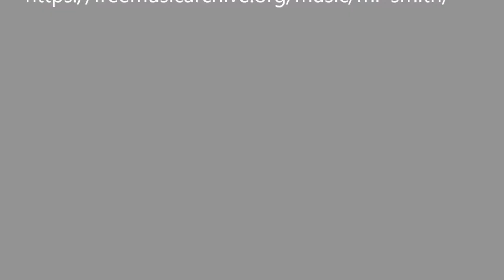Hüpfkreisel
Bewegungsspiel für Draussen. Hüpf mit, es ist der der Hit! Spiele wie
 «Himmel und Hölle», Gummitwist oder Seilspringen sind uns bestens bekannt.  Der Hüpfkreisel, im englischen «Skip Ball» genannt, ist da eher noch fremd. Er besteht aus einem Holz- oder Kartonring und einem Tennisball. Ring und Ball werden mittels  drei gehäkelten Schnüren miteinander  verbunden. Beim Spielen wird mit einer Drehbewegung des Fusses versucht, möglichst oft über die Häkelschnur zu springen. Dabei werden koordinative Fähigkeiten  geschult und der Spass- und Fitnessfaktor kommen natürlich nicht zu kurz.